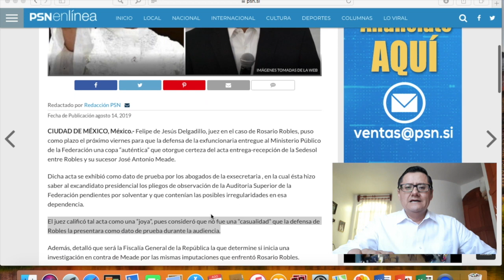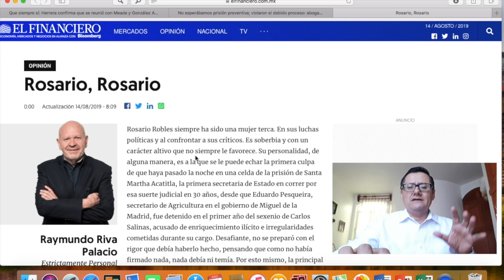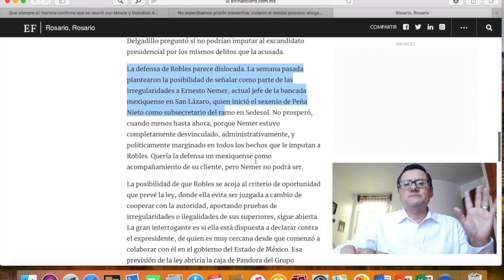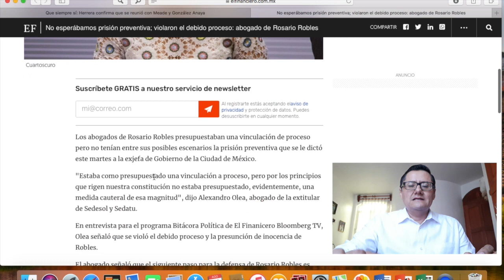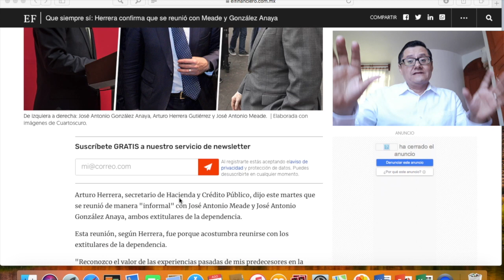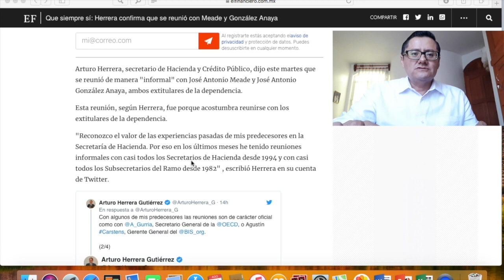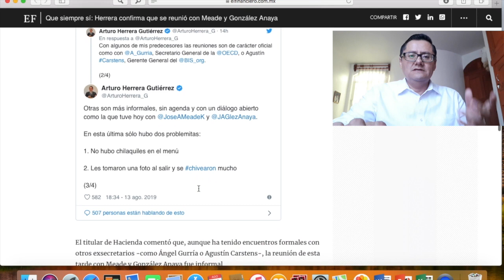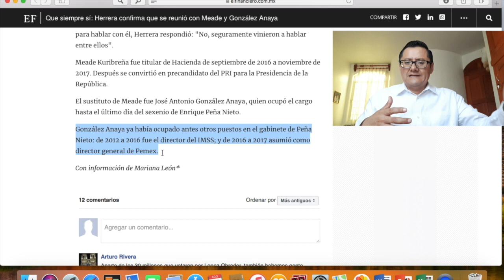AMLO, MEADE, HERRERA, ROBLES, ENTRAMADO QUE LLEGA A PEÑA ¿CAERÁ O ENTREGARON A EX SECRETARIA?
Rosario Robles, extitular de Sedesol y Sedatu, ingresó este martes al penal de Santa Martha Acatitla, luego de que un juez determinó su probable responsabilidad en el esquema de desvío de recursos públicos conocido como La Estafa Maestra, y ordenó iniciar una investigación.

Se trata de la primera secretaria de Estado del gobierno de Enrique Peña Nieto que pisa la cárcel por los presuntos desvíos millonarios que involucraron a 11 dependencias federales, ocho universidades públicas y 186 empresas.

Después de la audiencia inicial, el juez ordenó dos meses para armar la indagatoria. En ese tiempo la Fiscalía General de la República (FGR) deberá sustentar la acusación de ejercicio indebido de la función pública, y la defensa presentar pruebas a favor de la inocencia de Robles.

Los abogados de Robles acusaron en un comunicado que aplicar la prisión preventiva al estar acusada de un delito que no es grave es muestra de un “proceso imparcial y por consigna”,  y que Robles es un “chivo expiatorio”, para exculpar a otros exfuncionarios.

Si bien ahora mismo Robles está en prisión, aún no es declarada culpable y el proceso en su contra apenas comienza.

FUENTE LA JORNADA Y ANIMAL POLÍTICO